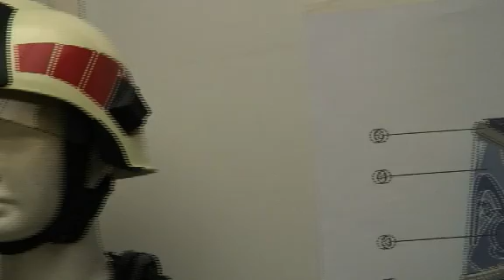Xylos SharePoint project Draeger Safety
Xylos: SharePoint project bij Drager Safety